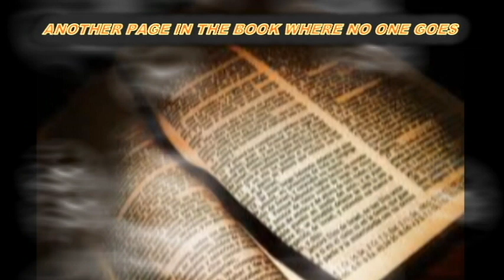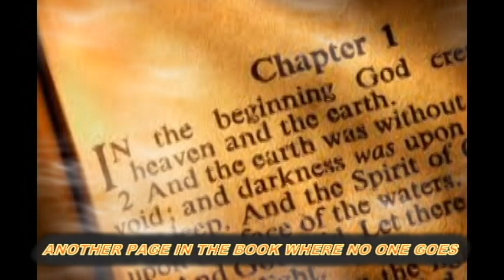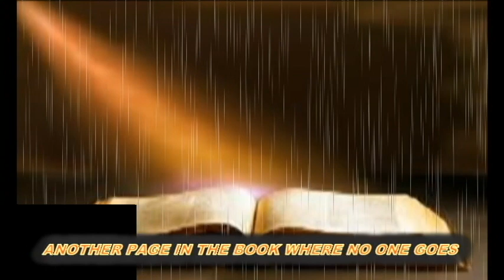"They Don't Hear Me" "Absoloot" "Jee Juh Contest"